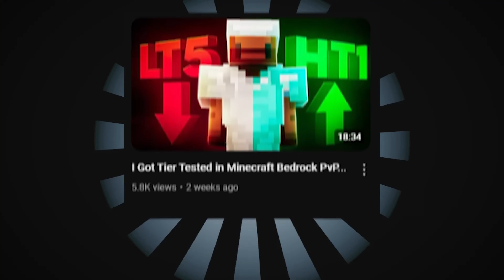Java Player VS The Best Bedrock Players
video edited by @survsss :)

i've been playing minecraft java for over 10 years, can i stand a chance against bedrock mains?

video inspired by @Icynutella

Title: Java Player VS The Best Bedrock Players